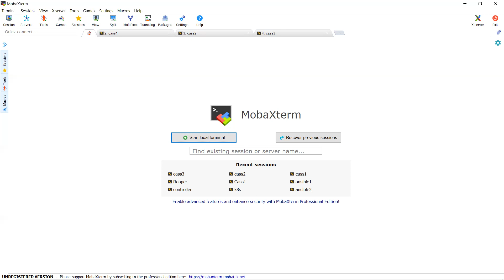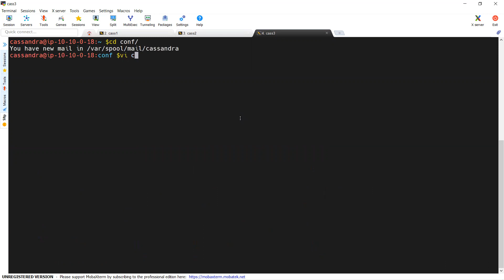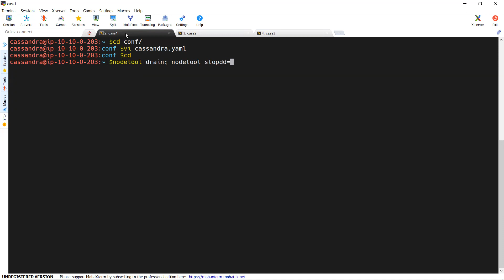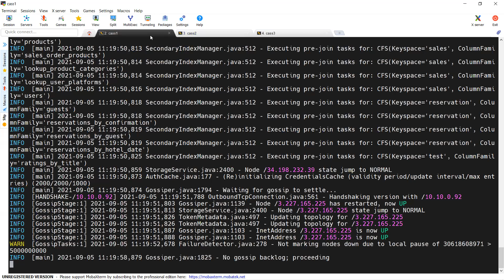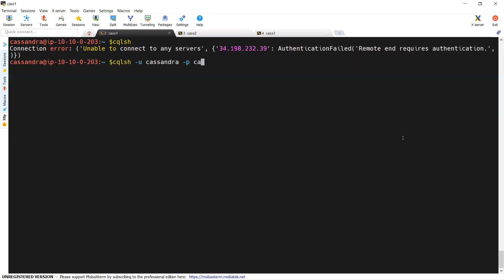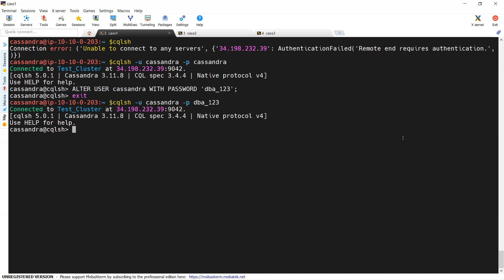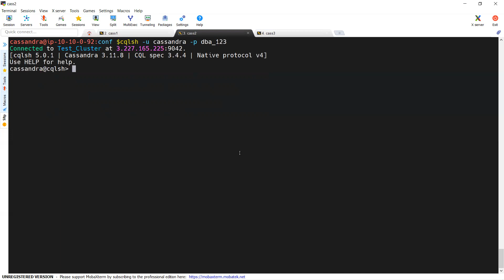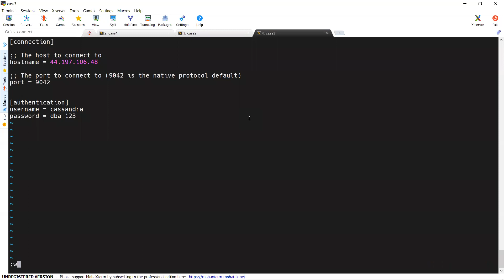Authentication in Cassandra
Commands I used:
Alter user user_name with 'new_password'
cqlshrc:
[authentication]
username = user_name
password = new_password